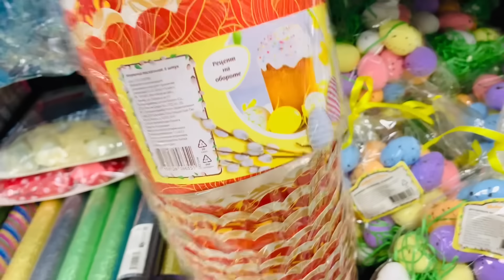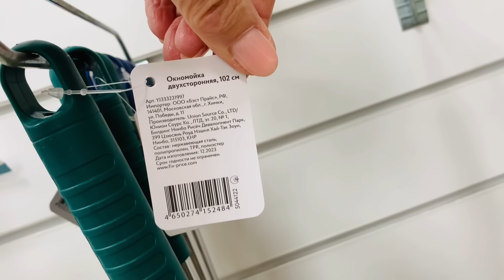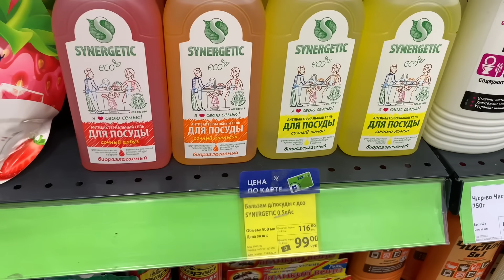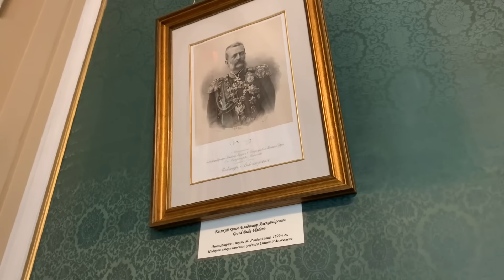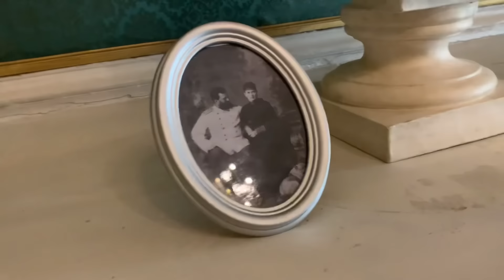🌻Фикс Прайс 🌹Чудесные Новинки Пасха 💐и многое другое.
Отличные новинки и полезные товары в Фикс прайс. Санкт-Петербург Большевиков 33